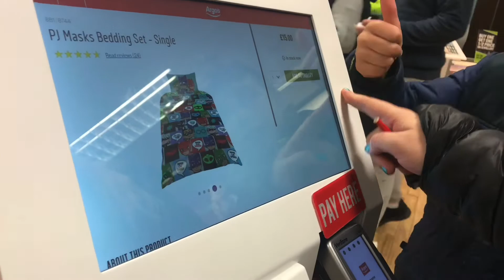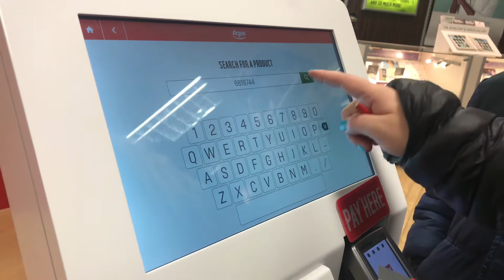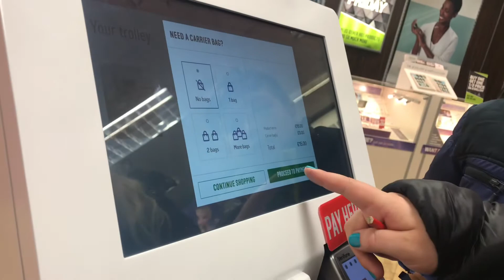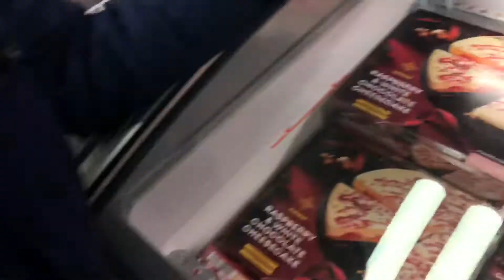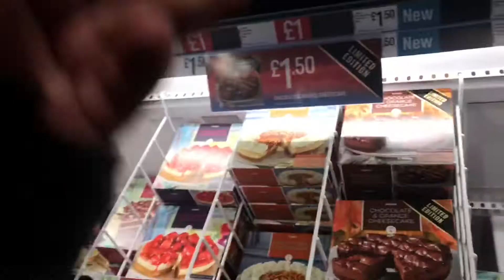pijamaskeliler yeni nevressim catboy aldik biraz gezmeli kisa gunluk vlog